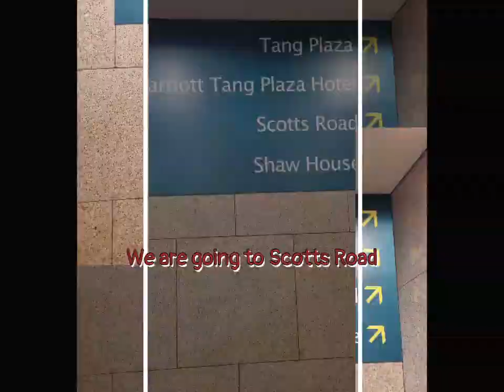Singapore Black Friday 2023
Feel free to drop by whenever you're done, and let's turn Black Friday into a fun and relaxing evening together. Can't wait to see you all!
We WELCOME you Today at Indo Rasa…
📍Far East Plaza #01-23
Looks GOOD , Taste GREAT , INDO’S BEST …